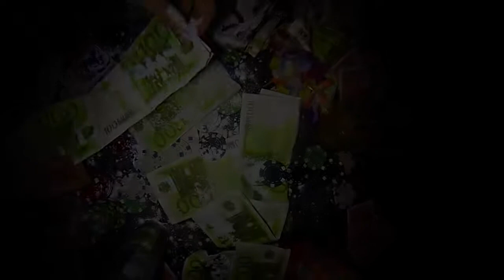Best Bar Jack's Bar 2016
Jack's Bar & Evolution,
Seasonnaire Awards 2016